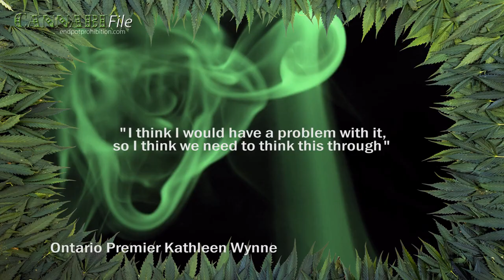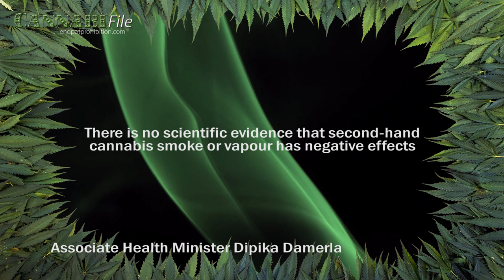Ontario Reneges on Allowing Public Medical Cannabis Use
Ontario’s Liberal government will reconsider allowing medical cannabis patients to vape anywhere in the Canadian province, just one day after announcing the change.